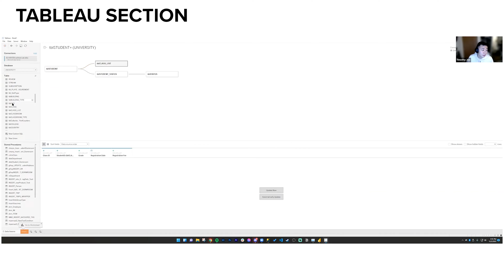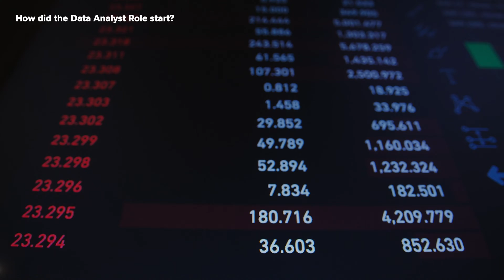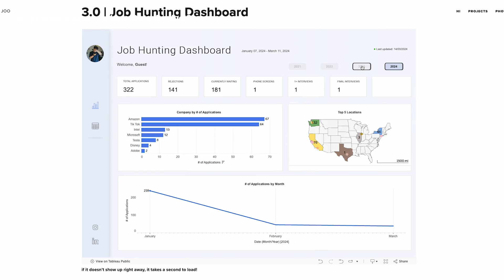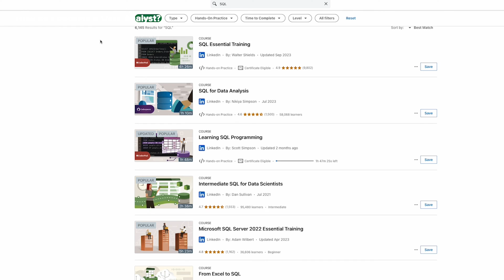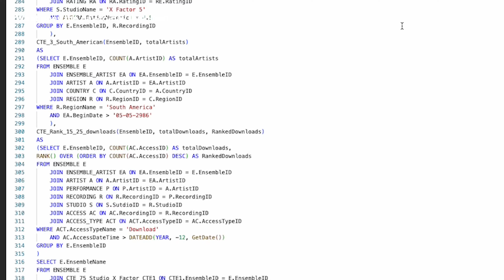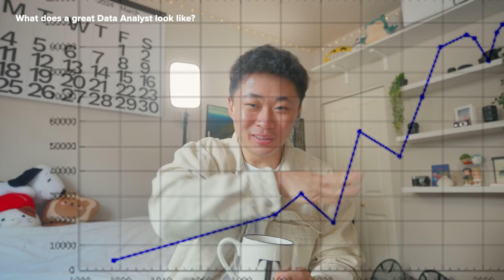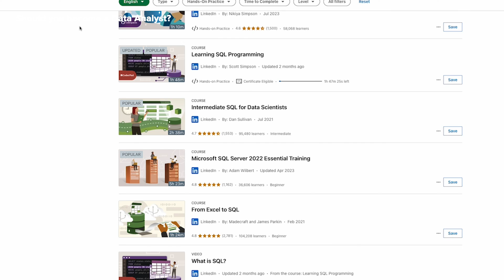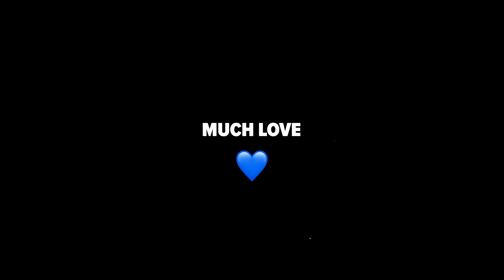What does a Data Analyst actually do? (in 2024) Q&A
Ever wondered what a data analyst actually does? well here's the answer!

Some Data Resources to help get you started!

Data Visualization / BI: (first one is my fave for basics!)

if ur reading this, comment: data fuegooo

MY GEAR:
main BEAST camera
second camera
main lens
main mic
Sony Mic
main tripod
fave photo lens
2nd fave photo lens
14inch MacBook Pro

Timestamps:
0:00 intro
0:51 origin story time
2:41 what does it mean now? current roles
6:44 how to become a data analyst
8:20 do i need more school?
8:42 the day to day
9:21 what does a GREAT analyst look like?
11:28 should you become a data analyst?
12:26 why did i become a data analyst?
13:22 a wholesome goodbyeeee